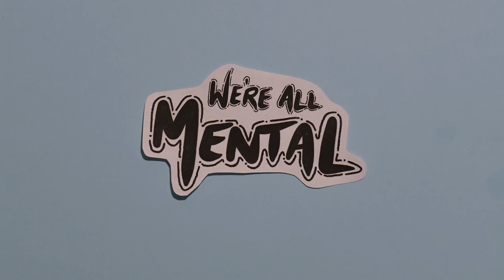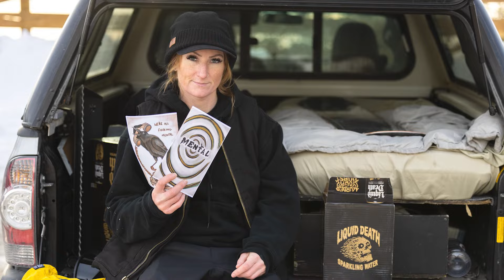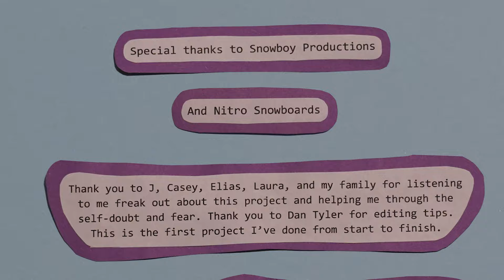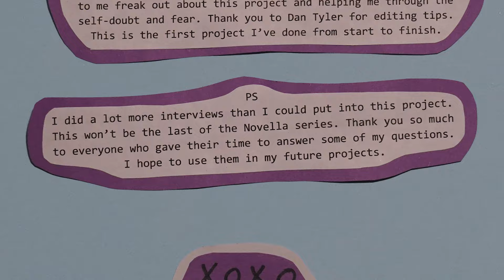Novella - A film by Alexis Hernandez-Roland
Snowboy Productions is happy to provide a platform for our friends Lex and Laura to share their new video project Novella. Uplift your friends!

Novella is a unique take on the traditional snowboard movie. In addition to street and backcountry riding, it features interviews with many riders in the community. Each has a unique perspective and experience, but we are all brought together by our love of this one thing. Snowboarding.

Featured riders: Alexis Hernandez-Roland (they/she), Laura Rogoski (she/her), Parker Gonnet, Summer Fenton, John Bryant, and Darrius Collins

Interviewees: Everyone listed above, plus; Lolo Derminio, Gela Malekpour (she/her), Bille Reva, Egan Wint, Mike McDaniel, Lily Tahar (she/they) & Natawnie Spellacy (she/her)

Filmed and edited by: Alexis Hernandez-Roland

Additional filming by: Casey Pflipsen, Elias Lamm, Pat Morrisey, John Bloom, Daniel Tyler, Daniel Vega, Talon Monteau, Jennifer Chang, Nali Prevedel, Darrius Collins, Riley Hopperstad, Ari Morrone, Kyle Greene, Kevin Nolan, Kirsten Potts & photos by Mary Walsh

Soundtrack:

“Night Creeper” by The Blackwater Fever
“Magic” by van xo vibes
“Phony” by Naked Cameo
“A Somber Beat for a Gloomy Day” by van xo vibes
“007” by Sharktank
“Flames” by van xo vibes
“It’s Voodoo” by Still Corners
“Honey Jam” by Massobeats
“Freaks” by Surf Curse
“It’s My Life” by No Doubt

Thumbnail photo : Laura Rogoski by Mike Yoshida

Thanks to We’re All Mental, Snowboy Productions and Nitro Snowboards for supporting this project. Follow @Novella_films on Instagram to stay up to date on our newest projects!